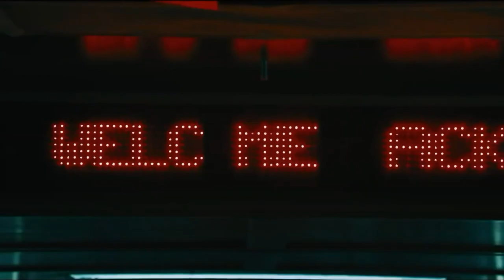فیلم اتاق فرار ۲ دوبله فارسی ۲۰۲۱ | شش غریبه بدنبال جایزه‌ی ده هزار دلاری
|  فیلم سینمایی اتاق فرار 2 مسابقات قهرمانان ۲۰۲۱  |

فیلم سینمایی اتاق فرار ۲ دنباله فیلمی به همین نام میباشد و در مورد شش غریبه است که به خیال بردن جایزه‌ی ده هزار دلاری یک مسابقه وارد ساختمانی می‌شوند ، خود را در شرایطی می‌بینند که بایستی برای بقا و فرار از مرگ تلاش کنند .. ستارگانی مانند تیلور راسل، لوگان میلر، ایزابل فورمن، توماس کوکرل، هالند رودن، کارلیتو الیوررو و ایندیا مور در ان به ایفای نقش می‌پردازند